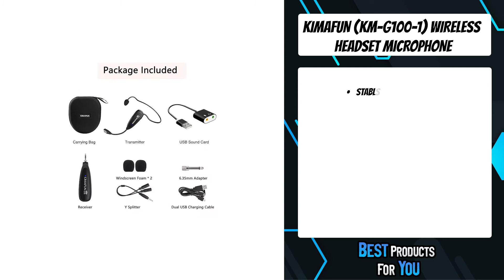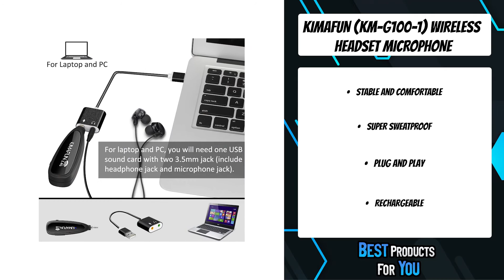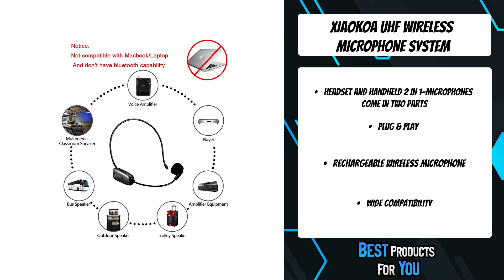TOP 5: Best Headphones With Mic for Singing [2022]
5. Shure WH20QTR Wireless Headset Microphone (Amazon)
4. AKG C544 L Headworn Condenser Microphone (Amazon)
3. KIMAFUN (KM-G100-1) Wireless Headset Microphone (Amazon)
2. XIAOKOA UHF Wireless Microphone System (Amazon)
1. Shure PGA 31 Headset Condenser Microphone (Amazon)

Are you looking for the best headphones with mic for singing? In This video I will show you the best headsets with a good quality microphone for singing, including: Shure WH20QTR, AKG C544 L, KIMAFUN (KM-G100-1), XIAOKOA UHF, XIAOKOA UHF, Shure PGA 31

Amazon Affiliate Disclosure Notice: It is important to also note that Best Products For You is a participant in the Amazon Services LLC Associates Program, an affiliate advertising program designed to provide a means for website owners to earn advertising fees by advertising and linking to amazon.com and other website that may be affiliated with Amazon Service LLC Associates Program.